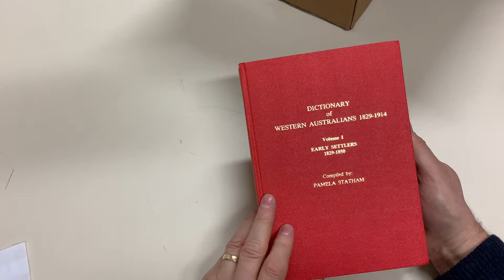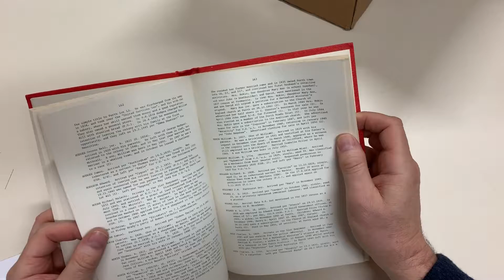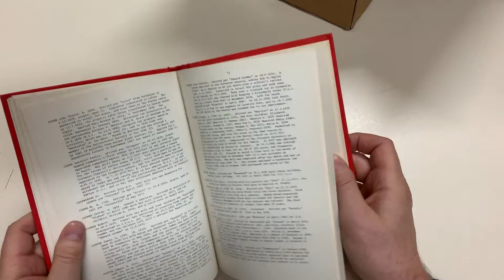Auction 237 Lot 719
'Dictionary of Western Australians' in five hardbound volumes: Vol I: Early Settlers 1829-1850; Vol II Bond 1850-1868; Vol III Free 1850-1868; Vol IV Part One 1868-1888 A to K; and Part Two 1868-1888 L to Z (University of WA, 1979-85). Biographical details on thousands of arrivers. The first volume is especially important. An outstanding reference that we use regularly, and only the second set we have seen. Weighs 8kg.